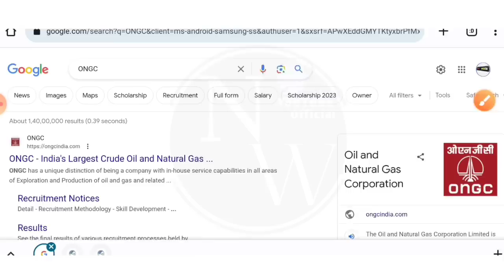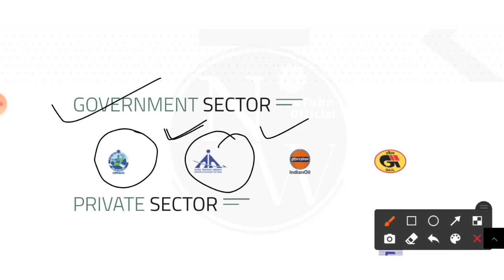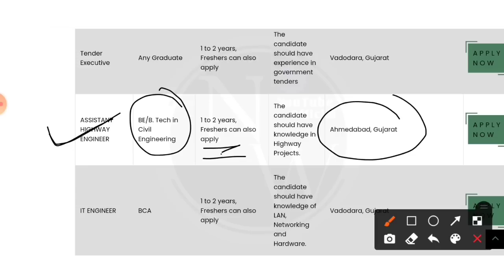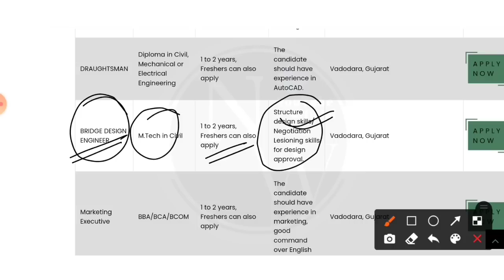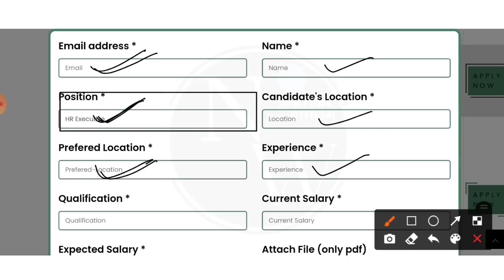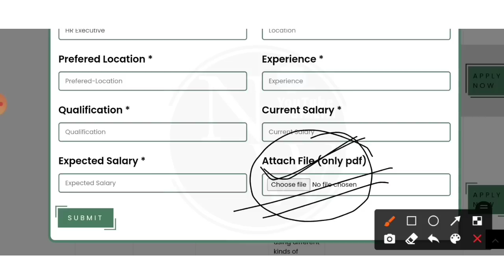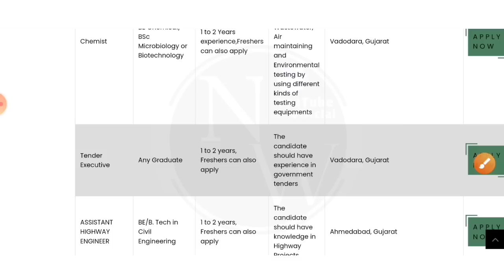ONGC Recruitment 2023 | Freshers | CTC: 12LPA | Job Vacancy 2023 | ONGC Jobs 2023